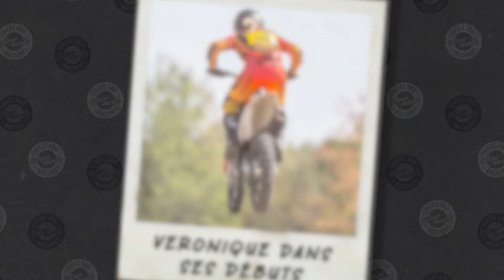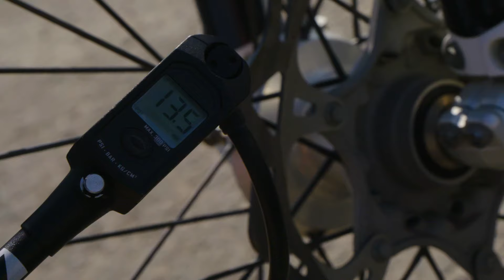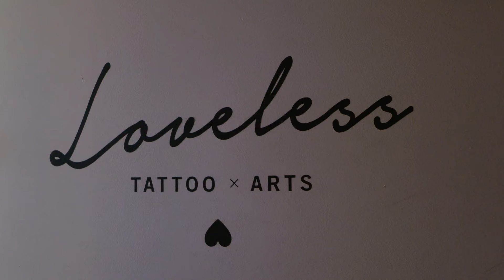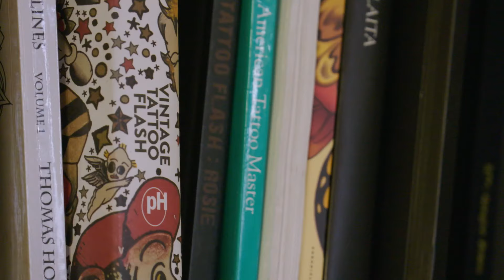Chicks And Machines Autour du Monde - Tatouages et motocross avec Véro Imbo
Cyndi Martin va à la rencontre de Véro Imbo, une artiste tatoueuse qui va lui faire essayer son sport préféré: le motocross.
Une première pour Cyndi, mais sûrement pas la dernière!

Vero Imbo Xtown

Can-Am On-Road , Can-Am Off-Road , Ski-Doo , Sea-Doo , Red Bull , Kimpex , ROADFISH.TV , Fédération Québécoise des Clubs Quads RDS , Desmeules Chrysler Dodge Jeep Ram Fiat Tourisme Abitibi-Temiscamingue , Tourisme Centre-du-Québec , Tourisme Nouveau-Brunswick explorenb , Amazon Prime Video U.S, U.K et France,